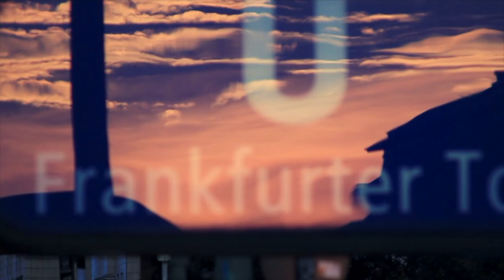Alice Phoebe Lou - Bongo Bong (Manu Chao cover)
Recorded: April 2015. Berlin.